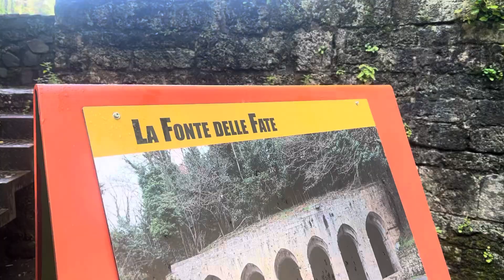La fonte delle fate a Poggibonsi in provincia di Siena